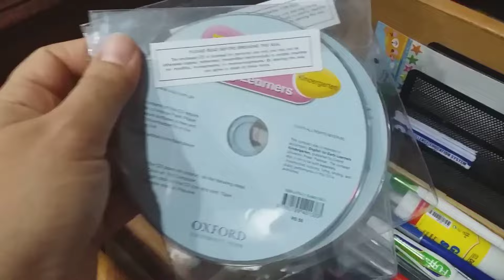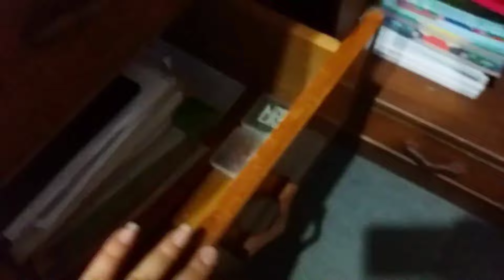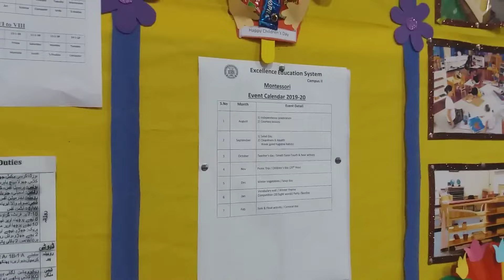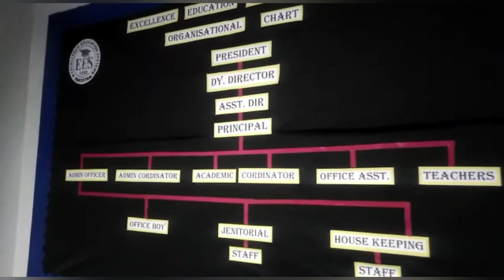School Principal Office | Office Decor Idea | My Office Tour | How I Organize | Ann's Amazing Life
School Principal Office |  Office Decor Ideas |  My Office Tour | How I Organize | Ann's Amazing Life

School Principal Office
Office Decor Idea
My Office Tour
How I Organize
Ann's Amazing Life

Ideas principal office
Ideas decoration of principal office
How to set school principal office
Organize principal office
Work place
Office decoration ideas
School office
Principal office
Office tour
My work place

Greetings
Today I am sharing  my office tour .